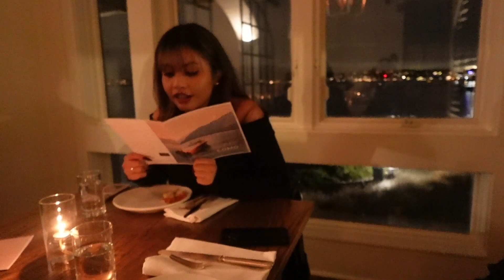Vlogmas | My Besties Birthday!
My cousins 19th birthday!